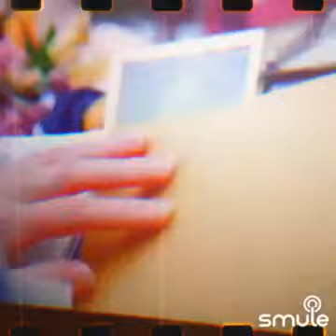September 8, 2022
Let's sing "What's Going On - Whats Goin On? (Donny Hathway Version)" together on Smule